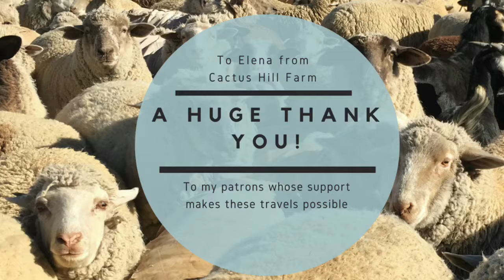Drive 1, Day 1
Denver - Cactus Hill Farm in La Jara, CO - Holbrook, AZ